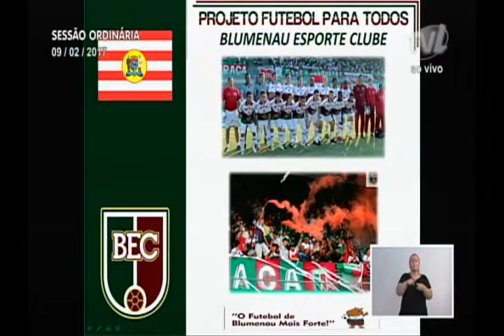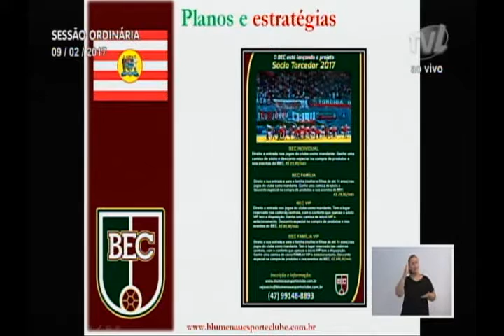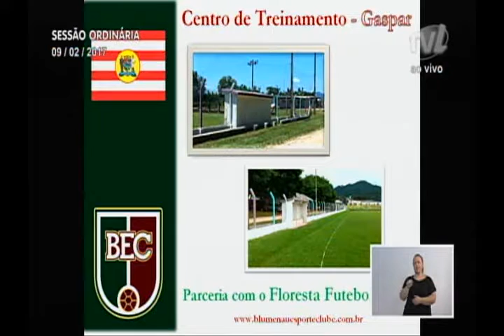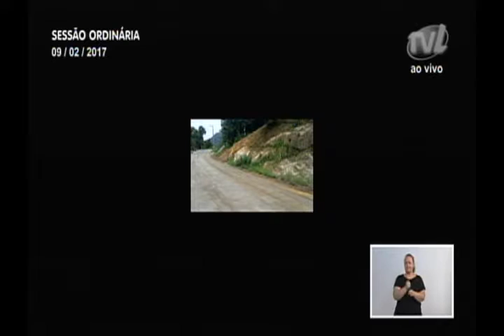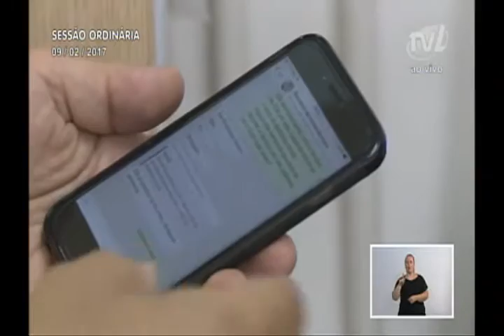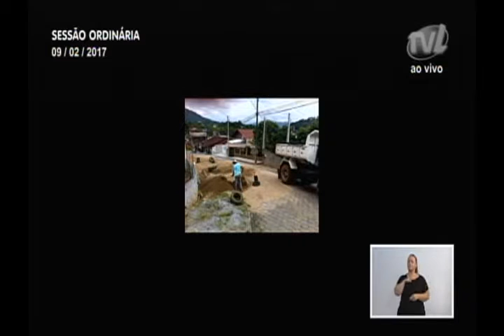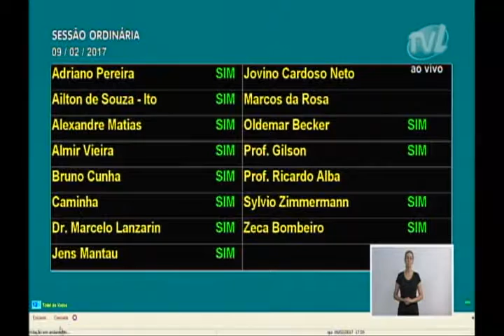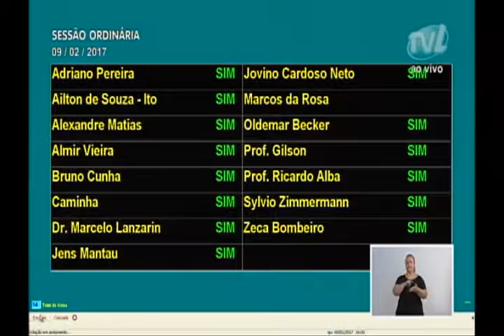Sessão Ordinaria Completa - 09/02/2017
Durante a sessão ordinária desta quinta-feira (9), a Câmara de Vereadores acatou o veto total do Executivo ao Projeto de Lei Complementar nº 1.577, de autoria do vereador Célio Dias.

O projeto vetado autorizaria o sepultamento de animais domésticos nos cemitérios públicos e privados de Blumenau. A proposta, aprovada na Câmara no final do ano passado, especificava que o sepultamento dos animais de estimação deveria ser feito nos jazigos das famílias proprietárias dos túmulos. O projeto previa ainda que os cemitérios particulares poderiam estabelecer regras próprias para o sepultamento dos animais. A matéria foi encaminhada ao arquivo.